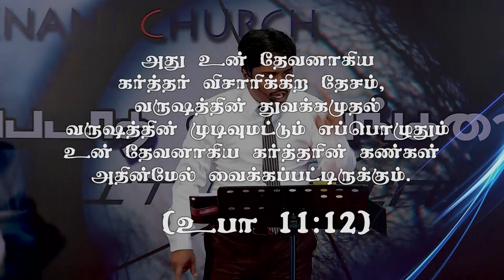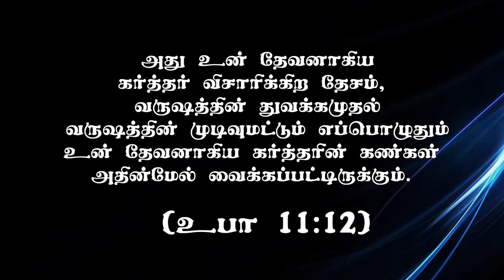" வானத்தின் மழைத்தண்ணீரைக் குடிக்கும் தேசம்" (HD) Sep 12th 2020 Promise with Bro.D.Jestin (DD2188)